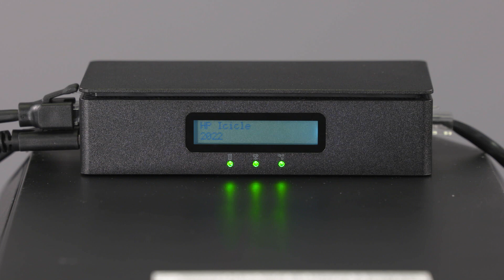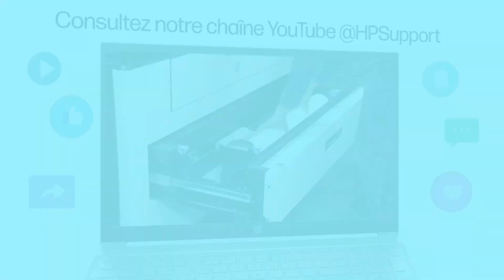Comment installer le contrôleur système à distance HP Z | Accessoires HP | HP Support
Cette vidéo est un didacticiel expliquant comment installer le module contrôleur système à distance sur une station de travail. Elle couvre à la fois le contrôleur système à distance HP Anyware intégré et les installations HP Anyware sur des machines HP et non-HP.

Chapitres :
00:00 Introduction
00:11 Installation du contrôleur système à distance HP Anyware
03:12 Installation du contrôleur système à distance HP Anyware intégré sur un ordinateur HP

ATTENTION : Une installation ou un remplacement incorrect des pièces peut endommager votre appareil HP ou annuler votre garantie. Avant de remplacer une pièce, reportez-vous à votre garantie.